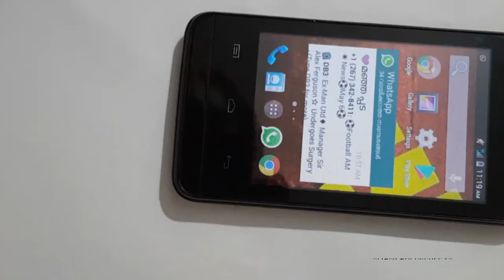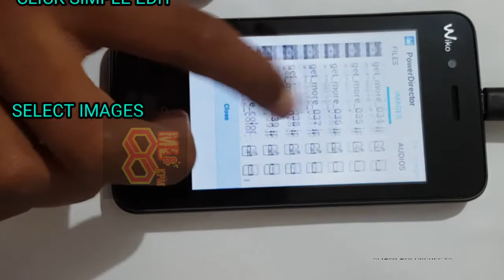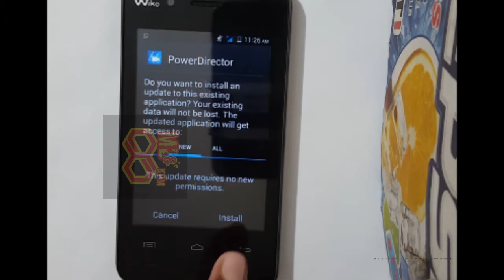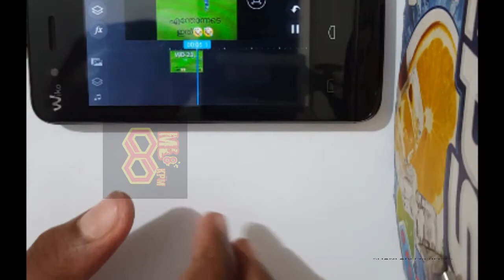How to remove water mark points images in power director kinemaster viva vidio sweet video editor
How to remove watermark in all apps
Kinemaster
Power director
Vivavidio
Editor apps
APK editor